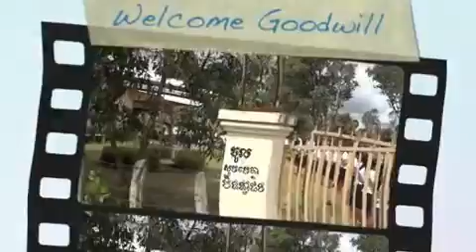Welcome Goodwill at Child Rescue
The Children at Child Resuce in Krang Lvea gave members of Goodwill Community Foundation a warm welcome on 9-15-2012.